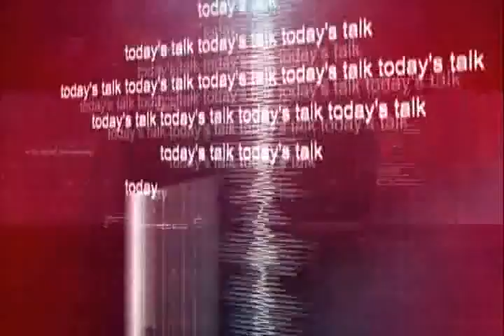TODAY'S TALK 21 06 2019 JUNE